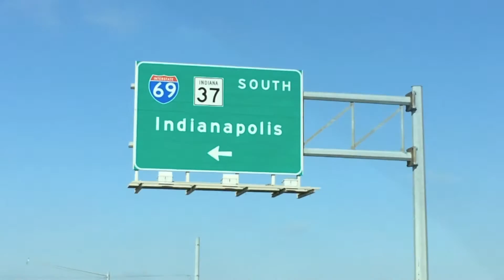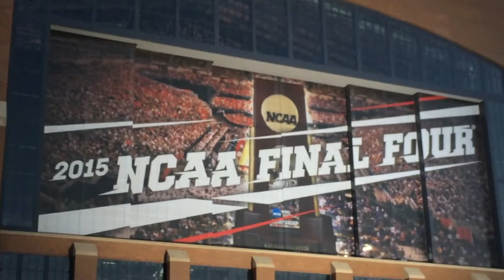2015 Final Four